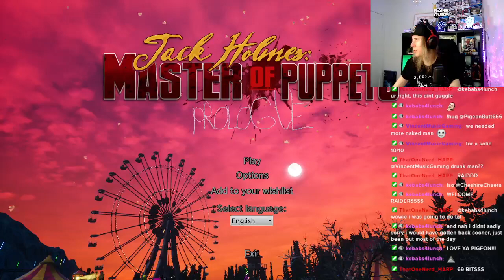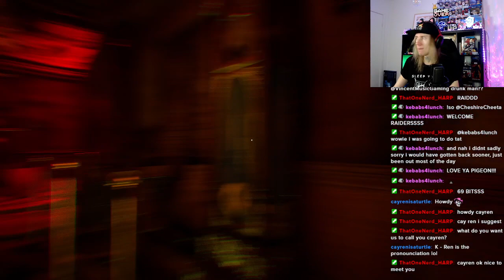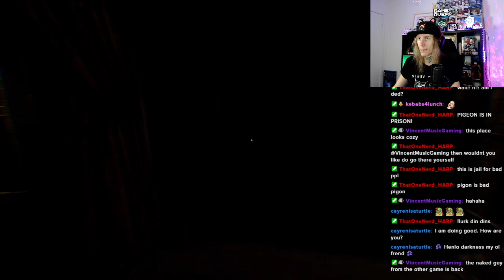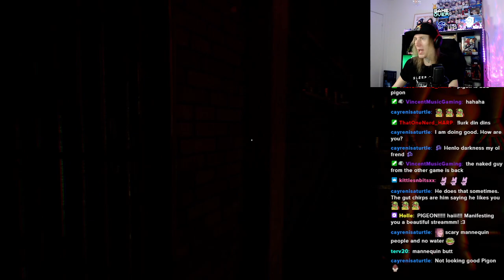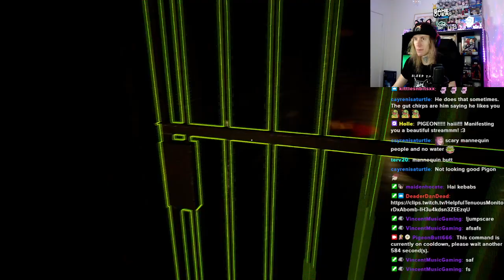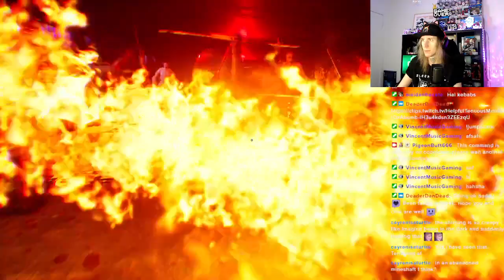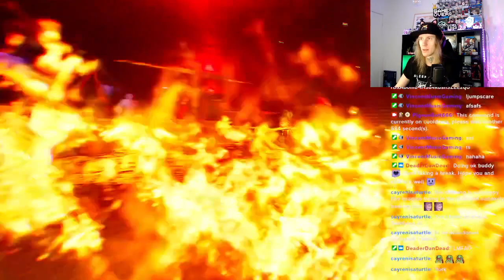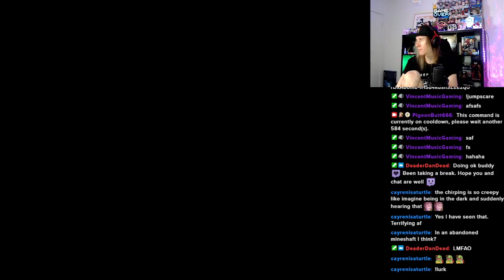Wood People bad, Pigeons good! (Jack Holmes : Master of Puppets PROLOGUE)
From Twitch Stream (August 19th, 2023)

Another indie horror brother from an indie horror mother